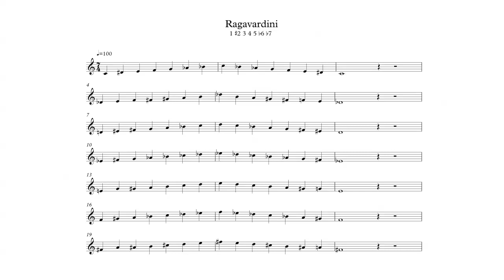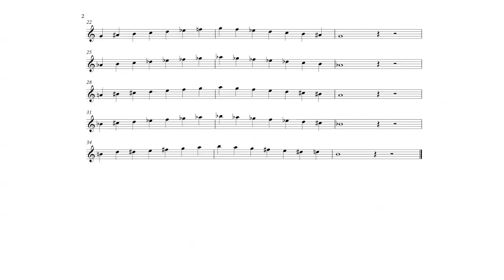Ragavardini Scale in All 12 Keys